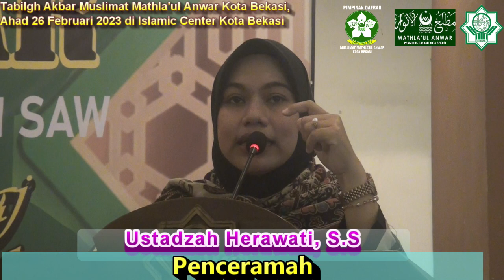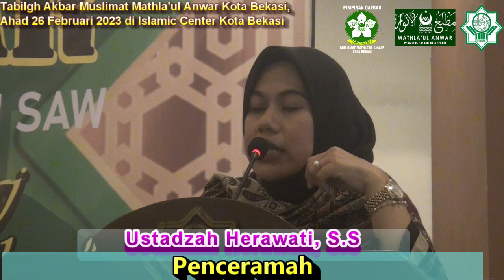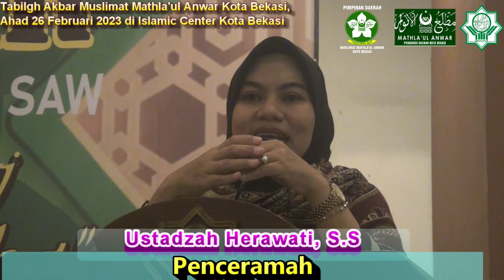Tabligh Akbar Muslimat Mathla'ul Anwar Kota Bekasi